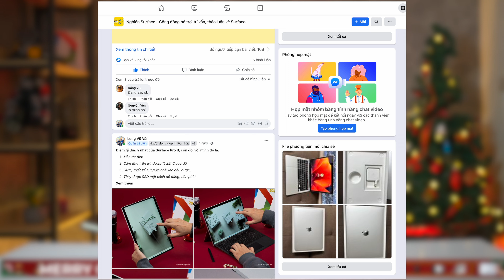Trên tay Surface Pro 9 Xanh Rêu (Forest): Rất đẹp, ấn tượng và cá tính